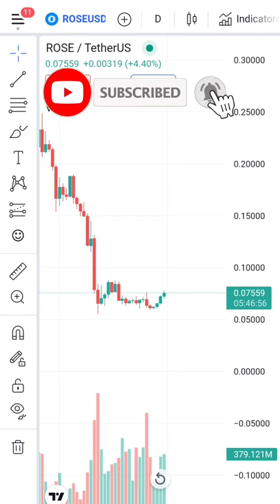ROSE Cryptocurrency SPOT Premium Signal 31 May 2022 crypto by MoneyGain 🔥🔥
For All Targets, Buy Price , Leverage and Stop lose, Please Choose your premium VIP package that suits you :

 Join Telegram to check updated status of the signal.
We share details info i.e. signal is active or closed as per market volatility.

Crypto market is highly volatile.

Thus , we try to update each of our shared signals asap,  so as to minimise loses and maximize our profits.

We current support 3 modes of payment

☑️Payment Address :

1. Send USDT to this deposit address.
 • TRC20 (Ensure the network is TRC20.)
 • Payment Address-    TCPcDp2inPaVkxQDKF5NqxabSwYaSmeb6L

2. Send USDT to this deposit address.
• ERC20. (Ensure the network is ERC20.)
• Payment Address-     0x2d11dc07ceab008ed388ec5698208dcf18b7d702

3. For INR Deposit (Credit Card/Debit Card/UPI/WALLET)

✅✅Choose your right package today 👍

For Authenticity of our premium signals, you can watch our past videos on youtube . We have already updated performance on thumbnail.

Moreover, you can cross verify same by watching videos as well.

#Important Terms
Spot: Buy price with short term trade, take around 1-7 days, lesser profit than Hold but faster.

Hold: Buy price with long term trade, take around 7 days-2 months, bigger profit than Spot but longer.

🔥How to take profit:🔥

sell 60% at target 1
sell 20% at target 2
sell 20% at target 3.
In bad market status, you should take all (100%) profit at target 1.

🔥How to put stoploss:🔥

Trailing stoploss (move your stoploss to each targets after reached) (recommended)
How to enter (buy):

If the current price is far higher from the buy price, do not enter (do not fomo). Please wait it to meet the buy price and buy at that price.
Maybe you can buy a little higher from buy price (2-3%).

🔥How to diversify your investment:🔥

Join from 3-6 signals at the same time. Do not all in 1 signal. You can divide into 2 hold, 4 scalp. It's the best diversification.
Put no more than 20% your money for 1 signal. And no more than 10% if enter a signal during bad market.

🔥🔥Noted:

We will not make any assurance about your loss or your capital. Cryptocurrency is a risky investment and you should take your own risk.